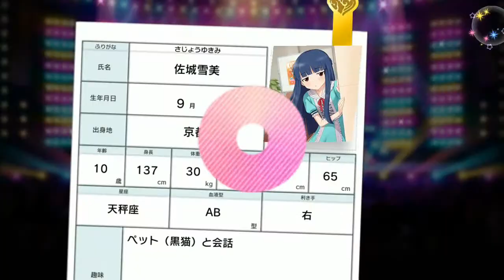Deresute - LimTix Scouting (Mio, Yukimi)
Pulling for a specified limited card. Annnnd I pulled for Yukimi non-limited and Mio limited.